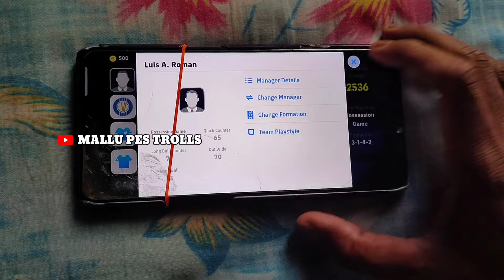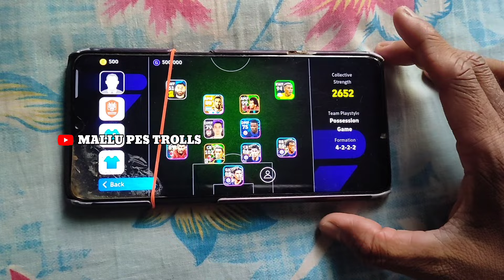NEW HIDDEN FORMATION AFTER UPDATE 😱💯 424 & NO CF FORMATION 😱 WITH HAND CAM 😱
new hidden formation eFootball update
new formation after update eFootball
all new 424 formation eFootball
no CF formation eFootball Mobile
424 formation how to get eFootball
hand cam 424 formation
free epic pack opening hand cam
free 21 epic pack eFootball Mobile
trick to get epic free epic pack eFootball
trick epic pack free try eFootball Mobile

e football Mobile 2024 epic pack opening